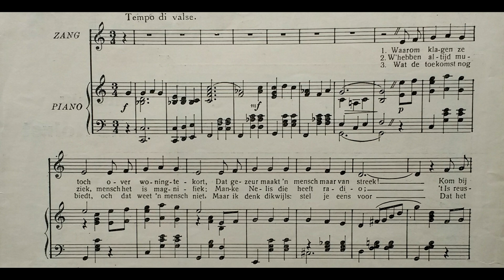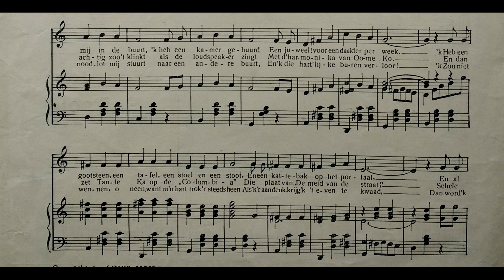(1932) Ik woon op de hoek van een straatje - Louis Noiret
Met de tekst via het muziekblad mee te zingen.